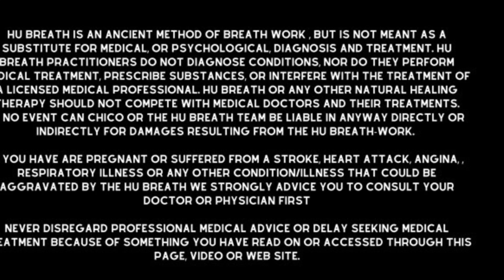HU BREATH HU AM I SELF INQUIRY GUIDED MEDITATION BY CHICO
DOWNLOAD THIS LIFE CHANGING FREE HU BREATH SESSION WITH CHICO free.hubreath.com

HU Breath is an ancient breathing technique created by Chico who some may know from the X Factor and the guy HU knocked Madonna off the top of the UK chart with his number 1 single "It's Chico Time"  or from the TV show dancing on ice where he reached the final!!

HU Breath is Designed by ancient masters, Defined by modern science, refined by hypnotic Rhythms and Revived for modern times performed to original music by Chico himself

It is your doctor your therapist and your spiritual master all in one. HU Breath tackles the real pandemic called “Mental illness” after so many suicides, depression, stress, anxiety, trauma PTSD HU Breath has been the tonic that’s helped thousands of people around the world to regain their power back, as well as their mental, physical, emotional, and spiritual wellbeing.

HU Breath offers many things from breath work to retreats in the Atlas Mountains Portugal and Croatia Bali, and Spain. you can also become a HU breath instructor, or you can choose one of our amazing programs on our HU Breath app which you can download for FREE below. here are some of the information you need below regarding our retreat services:

✅ HU Breath  ✅HU Breath movement ✅ Meditation ✅ Visualisation ✅ Contemplation ✅ Manifestation

✅ HU AM I Self-Inquiry ✅ HU-Oponopono ✅ Inner Child Work ✅ EFT (Emotional Freedom Therapy) ✅ HIIT

✅ Block Fit ✅ Cacao Ceremony ✅ Sacred Dance ✅ Fire Ceremony ✅ Excursions ✅ Mindset ✅ Coaching

Check out out FAQ video. Here I will answer most of your questions about HU breath

From now on I’ll be using mostly TIKTOK but you can also find us on

"HU Breath is an ancient breath work, but it is not meant as a substitute for medical or psychological diagnoses and treatment. HU breath practitioners do not diagnose conditions, nor do they perform medical treatment, prescribe substances, or interfere with the treatment of licensed medical professionals. Please consult with a healthcare professional before participating in HU breath-work & movement or fitness. If you have any underlying health conditions or concerns. HU Breath may not be suitable for individuals with certain medical conditions, such as high blood pressure, heart or lung conditions, pregnancy, or a history of stroke or epileptic fits. If you feel lightheaded, dizzy, or have any discomfort during breath work, please stop immediately and seek medical attention if necessary."

You should not perform HU Breath if you are driving, moving, swimming ice baths or operating machinery. Please find a comfortable safe place, where you lay down or sitting up in a lotus position, and breath. The sensational feelings like tingling or ringing in the ears is normal, but if it becomes too much just STOP! If you get to the stage where you faint or pass out it means you’ve over done it but that should teach you for next time. Please please be careful and make sure no sharp objects or furniture is nearby that could possibly injure you should you lose consciousness.

THANK YOU WE LOVE YOU AND MAY THE HU BE WITH YOU.